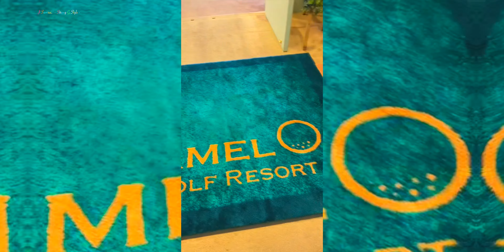千葉 キャメルリゾートホテルを後に粟又の滝を目指すよ。 Bel写ん歩女湯 温泉同好会 勝浦紀行22